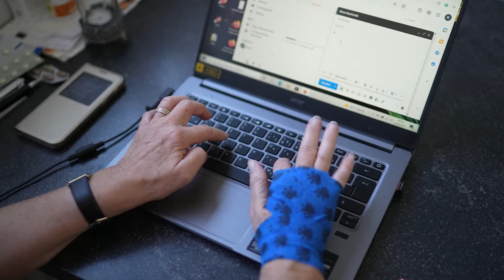Tragic Story - Myuu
Tragic Story by Myuu - a Cinematic hit when you are feeling Dramatic.